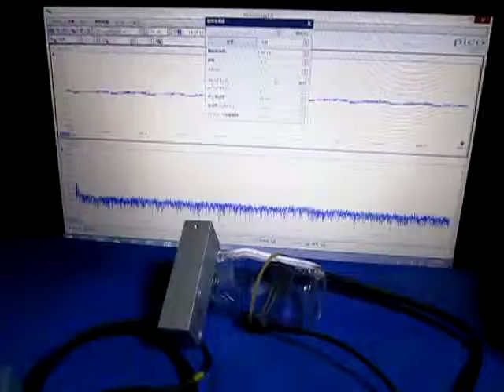超音波発振制御に基づいた表面検査実験 Ultrasonic oscillation control experiment